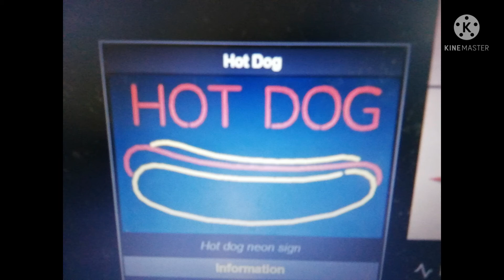Hot Dog commercial (1968) roblox bttf 2